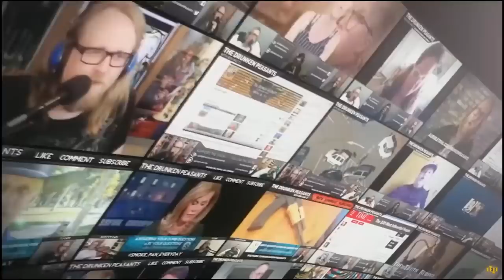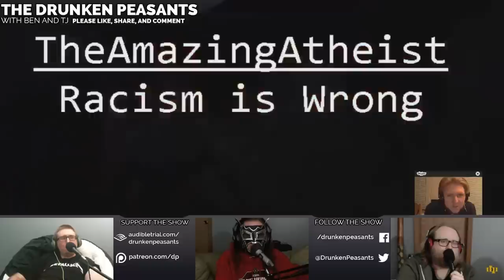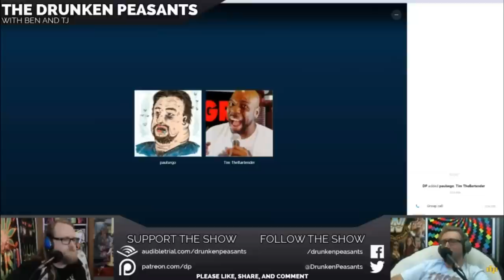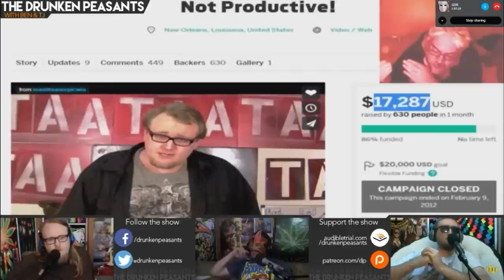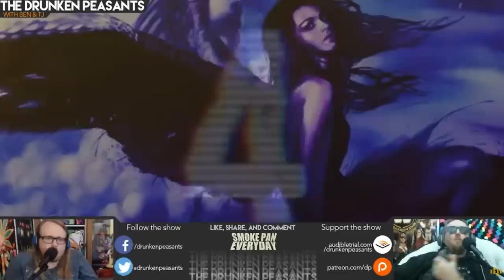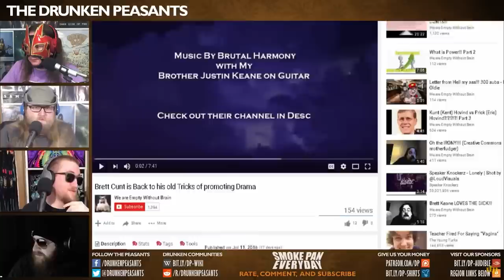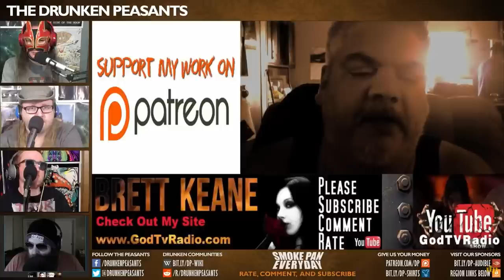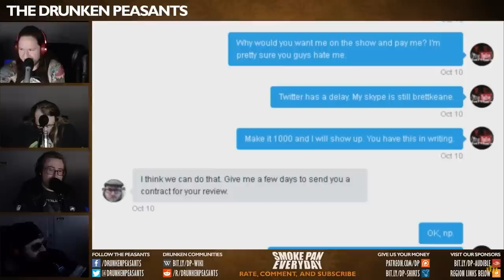The Origins of Brett Keane on Drunken Peasants - The ULTIMATE Manatee Compilation Part: 1